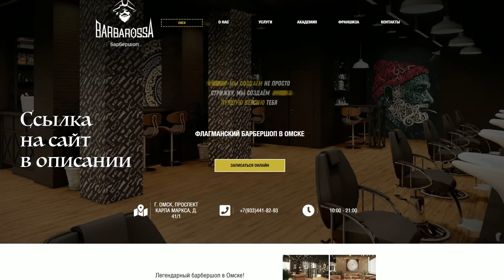Что такое филировка волос? / Зачем делать филировку почти каждому клиенту?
Филировка волос - важная часть почти любой стрижки. Со временем многие барберы
начали убеждать клиентов в ненужности этого этапа. Я категорически с ними не согласен и
в этом выпуске объясню почему.

Сегодня расскажу, что такое филировка, зачем делать филировку почти каждому клиенту и
как понять, как филируют волосы.

0:00 - Филировка
0:23 - Что такое филировка?
2:22 - Как понять, что ваши волосы не профилировали?
3:14 - Как филировка может испортить стрижку?
3:52 - Как понять, что ваши волосы филируют?
4:31 - Вопрос мастеру «Когда точили в последний раз ножницы?»
5:44 - Итоги видео
6:30 - Заключение

🎦 Для коммерческих запросов писать на почту